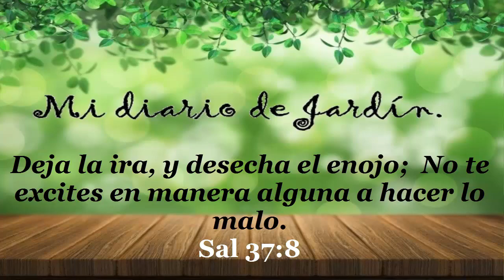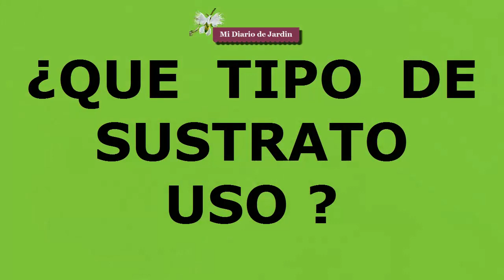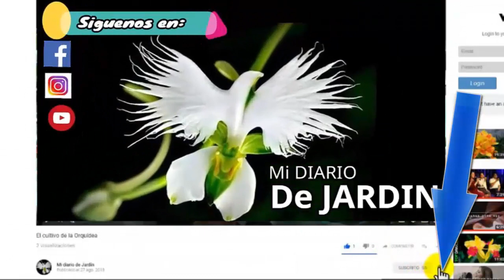COMO SEMBRAR BEGONIAS, por esquejes, cuidados en el cultivo, mi diario de jardin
COMO SEMBRAR BEGONIAS, por esquejes,